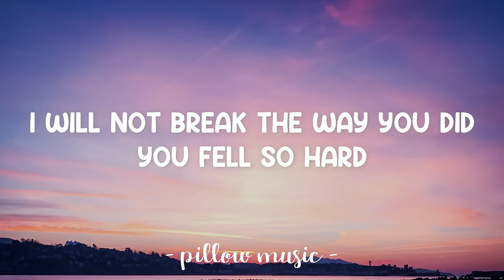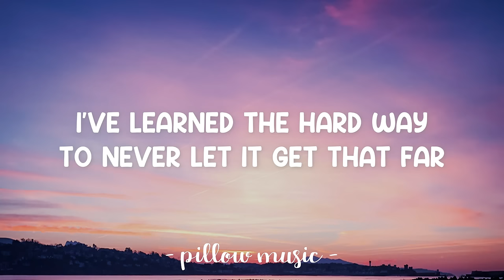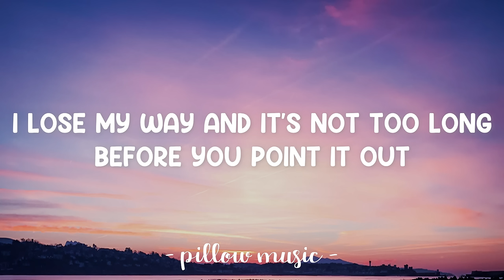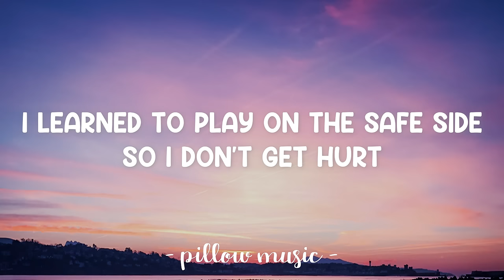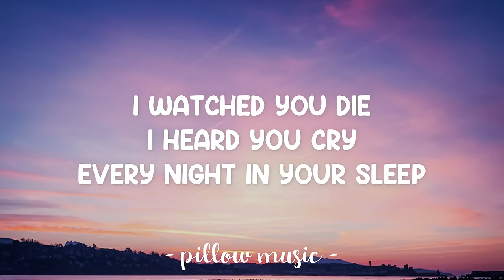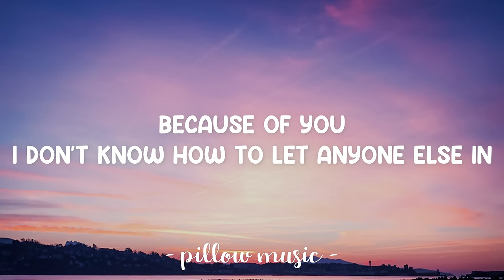Because Of You - Kelly Clarkson (Lyrics) 🎵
Lyrics video for "Because Of You" by Kelly Clarkson.